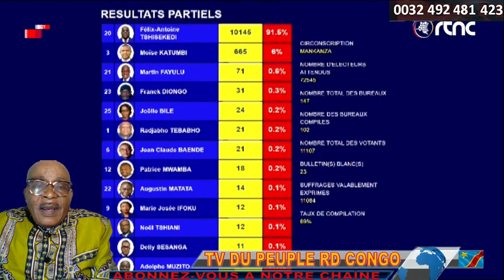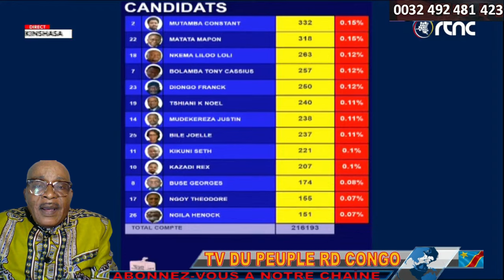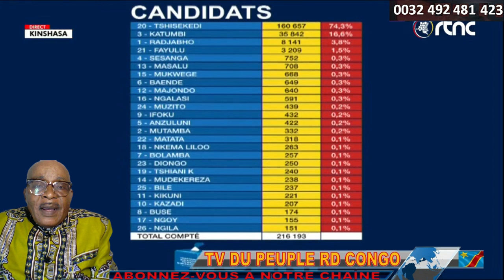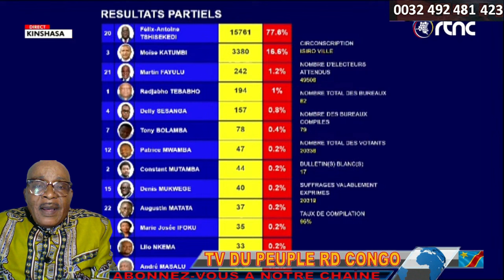FLASH INFO RESULTATS DE TROIS PROVINCES FATSHI TOUJOURS EN TÊTE PARTOUT